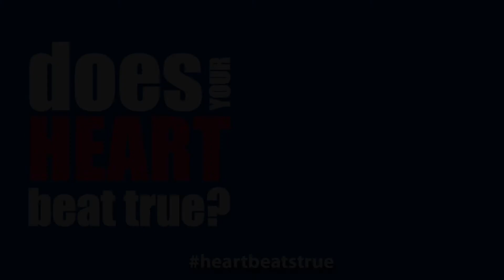Falcons TV 2017 - Episode 1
Our first episode of Falcons TV for 2017 kicks off with skipper Jay van Berlo and his younger brother Mitch as they reflect on playing together for Jay's 150th game.